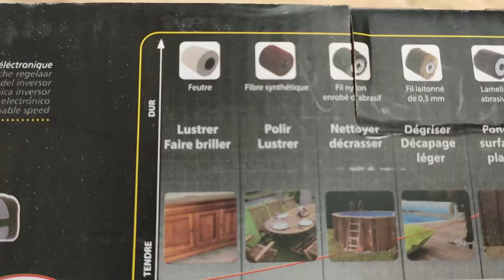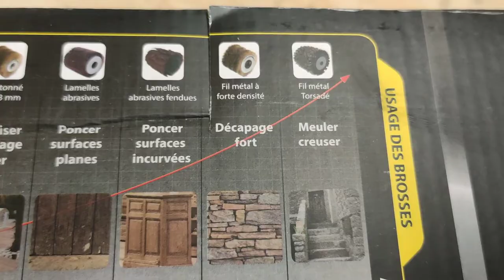Le rénovateur FARTOOLS , idéal pour décaper , brosser et poncer .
Le rénovateur FARTOOLS ,  idéal pour tout décaper et tout poncer .

Dégriser une terrasse en bois , rénover un salon de  jardin en bois , décaper un abri de jardin en bois , décaper des volets  , brosser de la pierre , le Rénovateur Fartools vous aidera à faire tout ça très efficacement.

Equiper d'une des nombreuses brosses disponibles il pourra s'adapter à chaque situation.

Pour décaper la peinture sur des boiseries , poncer des meubles pour les relooker ,  pour brosser une terrasse en bois , brosser des margelles de piscine , dégriser le bois , dégriser une terrasse en bois , pour faire de l'acier brossé , il sera parfait et facile d'utilisation.
Découvrez le rénovateur Fartools dans cette vidéo en action sur différents éléments.

merci 😊